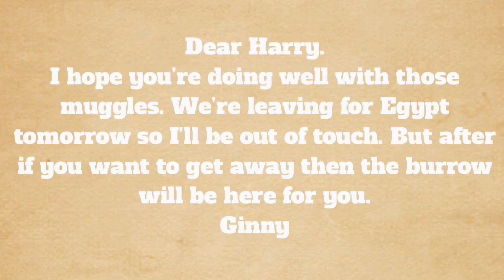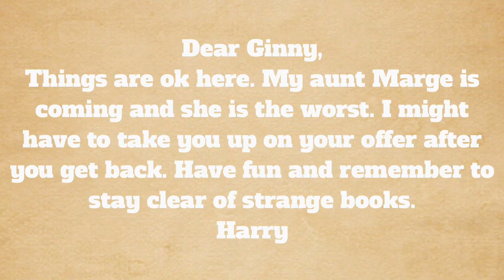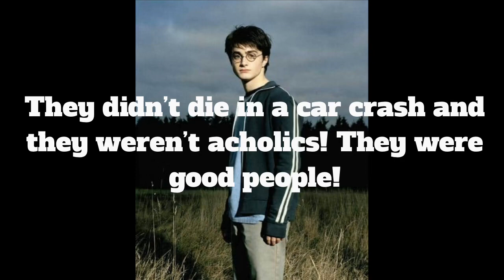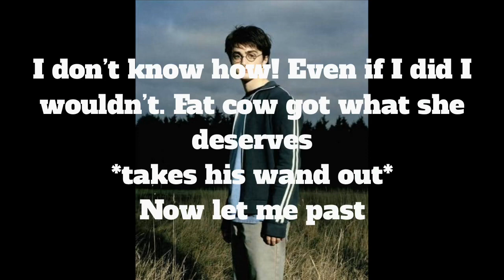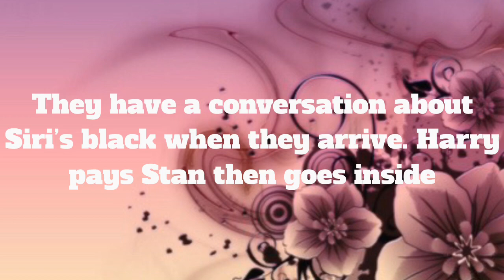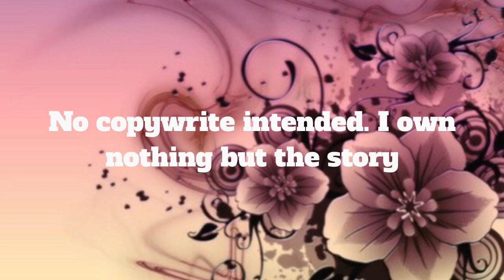Harry and Ginny after the chamber 2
Uploading schedule:
Fremione
Harry and fleur
Heartfelt Slytherin
Sibling Story
What is Voldemort never existed?
Harmionsy
Weasly Life
Hansy
Drinny
It Started Early
3 girls 1 Harry
Harry and cho